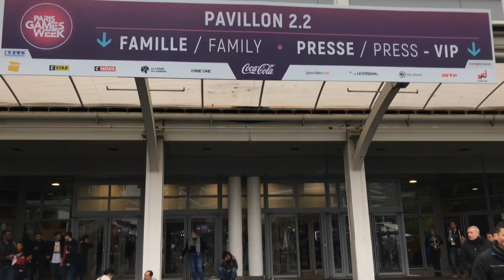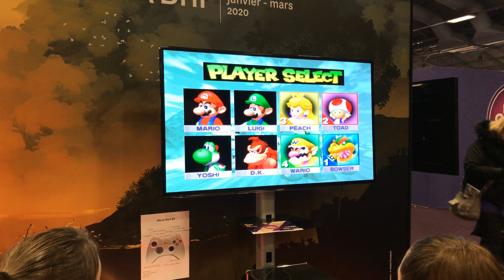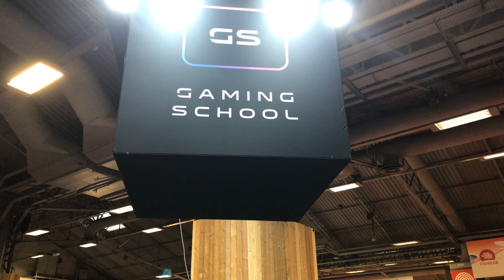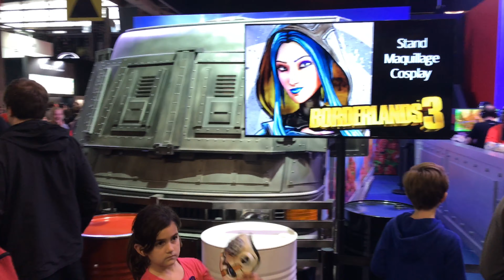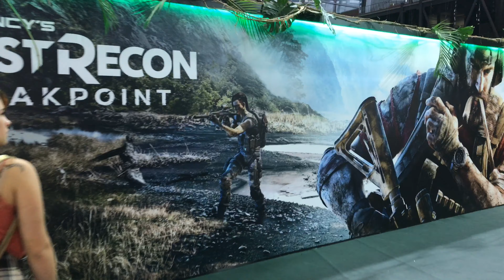PARIS GAME WEEK 10/31/2019 PARIS 4K